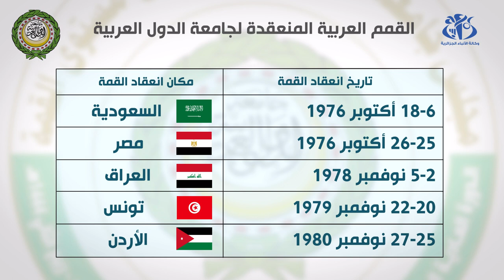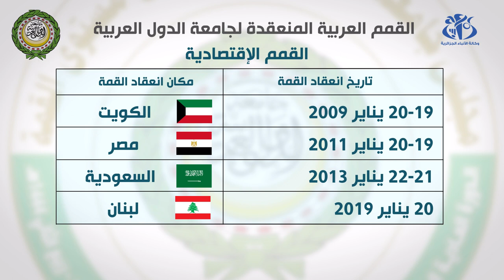القمم العربية المنعقدة لجامعة الدول العربية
الجزائر (وأج) -  عقدت منذ 1964, تاريخ أول اجتماع لمجلس جامعة الدول العربية على مستوى القمة, 30 قمة عادية و 12 استثنائية.